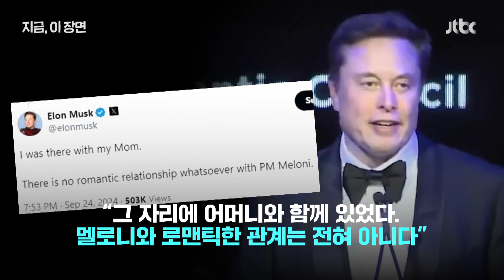이 눈빛, 멜로 영화인 줄…머스크-멜로니 핑크빛?｜지금 이 장면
일론 머스크 테슬라 최고경영자와 조르자 멜로니 이탈리아 총리가 다정한 눈빛을 나누는 모습이 담긴 사진이 소셜미디어에서 큰 화제가 됐습니다. "우리는 모두 이 다음에 무슨 일이 일어났는지 안다" 글도 함께 올라왔는데요. 염문설이 확산되자 머스크가 직접 해명에 나섰습니다. 멜로니와 로맨틱한 관계는 전혀 아니라며, 당시 현장에 자신의 어머니와 함께 있었다고 설명했습니다.